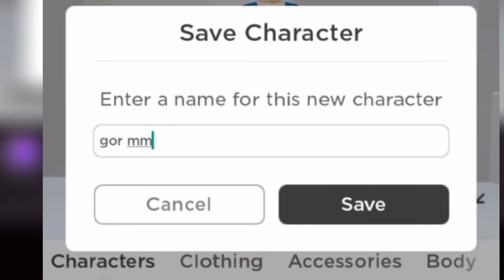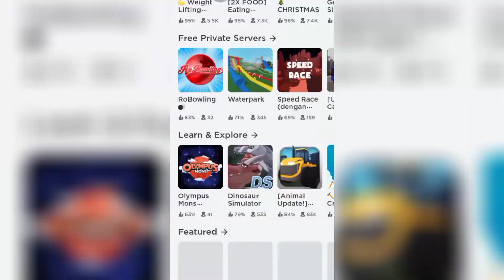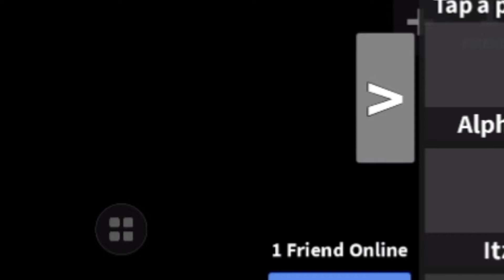main murderer mystery 2?.victory kah?😋